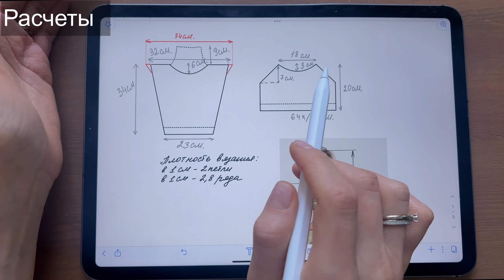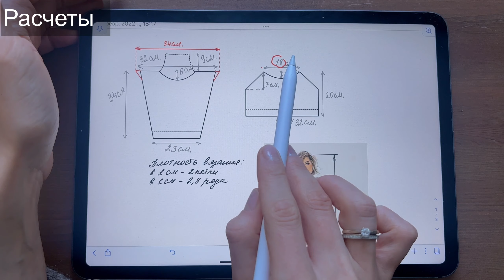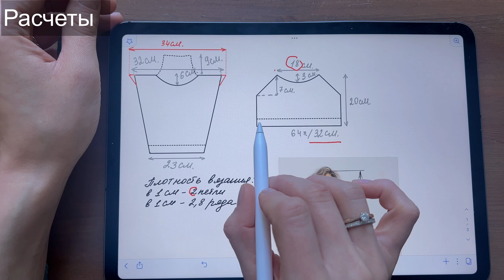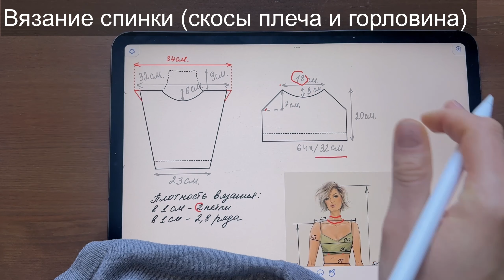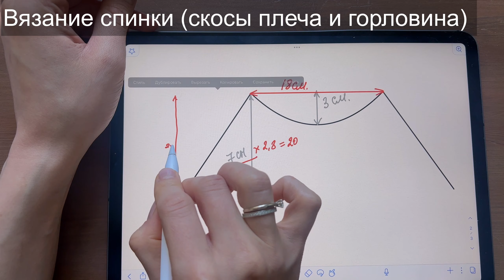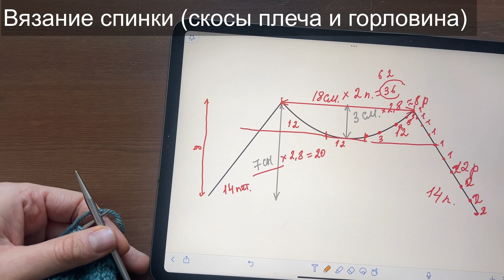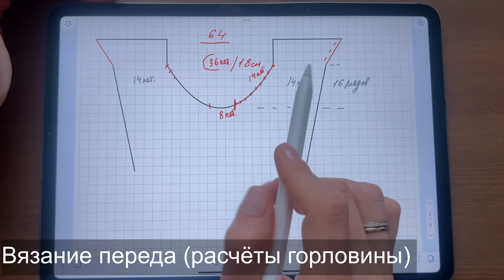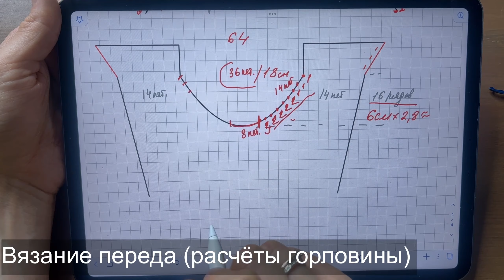ПРОСТАЯ МАНИШКА СПИЦАМИ. ЯПОНСКОЕ ПЛЕЧО. МАСТЕР-КЛАСС ДЛЯ НАЧИНАЮЩИХ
Друзья, привет! Предлагаю связать простую манишку.

Пряжа: Drops Lima Mix, состав 65% шерсть, 35% альпака
50 г./100 м.
Расход: 100 гр.
Спицы: 4мм. для резинок и воротника, 4,5 мм. для основного полотна.

Тайм-коды:
00:00 вступление
00:36 пряжа и инструменты
2:53 расчеты
8:57 вязание спинки
14:12 скосы плеча и углубление горловины по спинке
34:16 вязание передней части манишки
38:24 расчеты горловины по передней части
41:18 углубление горловины по передней части
51:30 плечевые швы
56:14 обработка горловины (воротник)